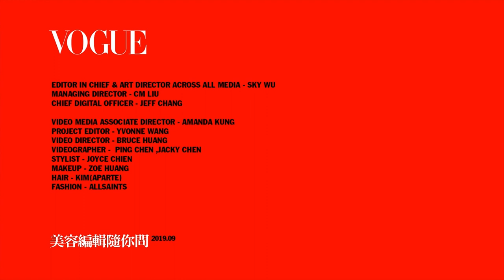拒絕乾唇、死皮、唇紋，養出水嫩唇靠這9款修護唇霜，解決唇部深度困擾｜美容編輯隨你問 #56｜Vogue Taiwan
乾唇、死皮、唇紋、唇炎，9款修護唇霜，解決唇部深度困擾:
00:36 Q1:為什麼護唇膏擦得很勤，嘴唇卻還是常常脫皮?
La Mer海洋拉娜修護唇霜
Suqqu極潤護唇霜
By Terry經典玫瑰潤唇霜
05:53 Q2:反覆發生的唇炎、口角炎，應該怎麼辦呢?
La Prairie巧妝隱形眼唇霜
Estee Lauder粉嫩慾望全效修護唇膜
111Skin星旅雙效撫紋唇霜
Sulwhasoo肌本修護潤唇膜
08:40 Q3:年紀越大，嘴唇就會越小、越薄嗎?
Shiseido資生堂時空琉璃御藏眼唇霜
Avon晶鑽眼唇霜

【追蹤 VOGUE TAIWAN】
★LINE：VogueTaiwan